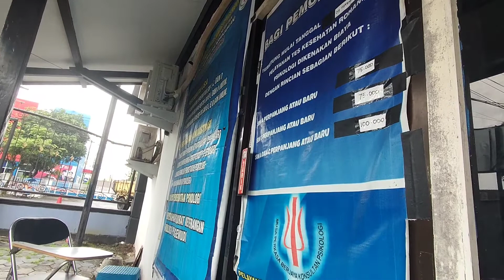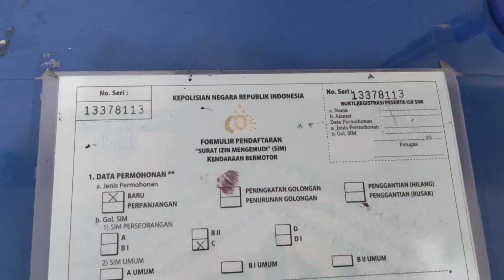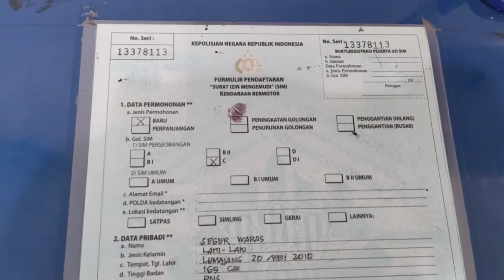BEGINI CARANYA BIKIN SIM GAK PAKE RIBET! 10 MENIT LANGSUNG JADI! | PERPANJANGAN SIM C | LUMAJANG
Total harga perpanjangan SIM C
1. tes kesehatan 30.000
2. psikotes 75.000
3. fotocopy 3000
4. pendaftaran 75.000

Alur :
siapkan KTP, SIM lama, sertifikat vaksin, surat sehat, psikotes (bayar 75 di tempat yg disediakan samsat), lanjut fotocopy dan daftar. lanjut membayar di loket, selanjutnya foto, cek form, sidik jari, ttd. Terakhir, ambil SIM yang baru.

MUDAH KAN☺